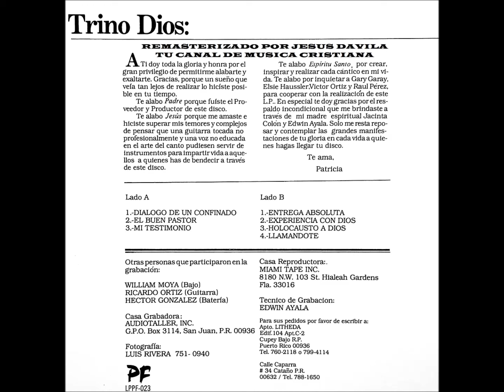PATRICIA FLORES (DIALOGO DE UN CONFINADO) LP COMPLETO 1982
MUSICA CRISTIANA PARA GLORIA DE DIOS:
01 DIALOGO DE UN CONFINADO
02 EL BUEN PASTOR
03 MI TESTIMONIO
04 ENTREGA ABSOLUTA
05 EXPERIENCIA CON DIOS
06 HOLOCAUSTO A DIOS
07 LLAMANDOTE
ME PUEDEN ESCRIBIR A:
OH MI FACEBOOK:
ATENCIÓN: SI LES SALEN ANUNCIOS EN ALGUNO DE LOS VIDEOS, NO ES MI RESPONSABILIDAD, ES YOUTUBE QUE LOS ESTÁ PONIENDO POR SU PROPIA CUENTA, PORQUE ESTE CANAL DE YOUTUBE, NO ESTÁ MONETIZADO. LA PALABRA DE DIOS NO SE VENDE, ESTE CANAL ES SOLO Y ÚNICAMENTE PARA LA GLORIA DE DIOS Y PARA EDIFICACIÓN DE VUESTRAS VIDAS.
DIOS LOS BENDIGA PUEBLO DE DIOS.